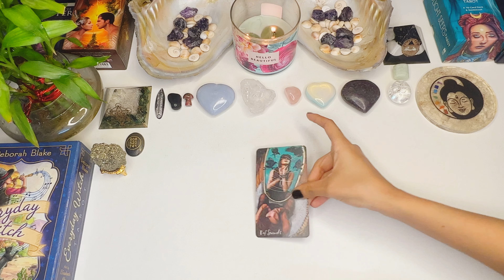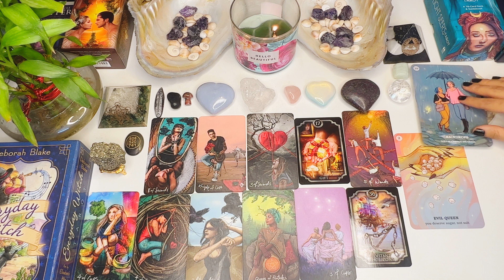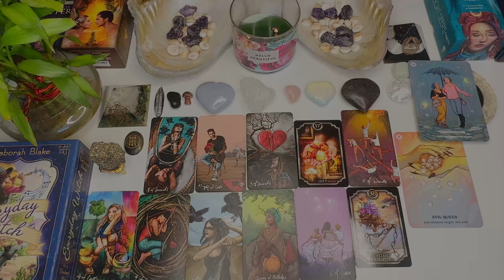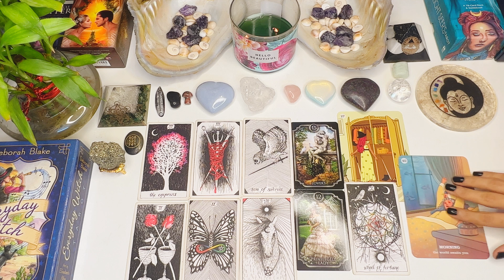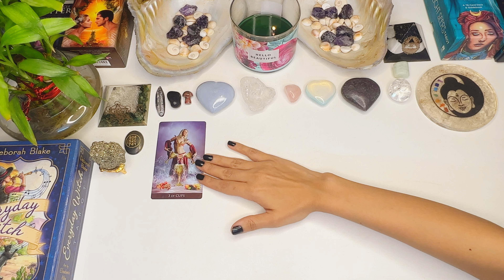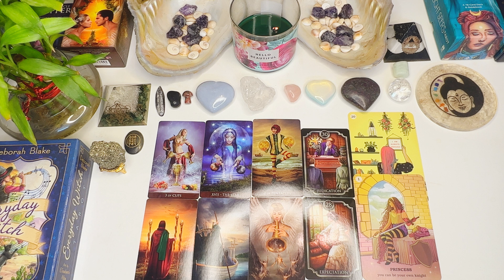Your Past Self VS Your Present Self ( Pick A Card )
You beautiful people ♥️
Today we are looking into your past self vs your present self ♥️🌻

*As it’s a general reading , take what resonates and leave the rest . If it doesn’t resonate with you, feel free to choose another pile or skip the reading*.

*As it’s a timeless reading , whenever you find it , it’s yours* .

🔮Book a reading with me via Email / Instagram 🔮

🕰 𝙏𝙞𝙢𝙚 𝙎𝙩𝙖𝙢𝙥𝙨
Intro & Pile Selection - 00:00

Close up for selection- 00:41

Pile 1 - 00:59

Pile 2 - 23:04

Pile 3 - 45:12